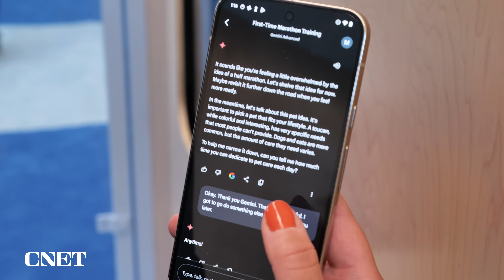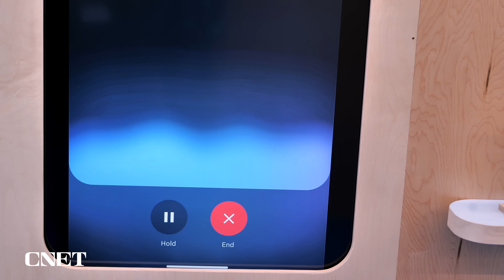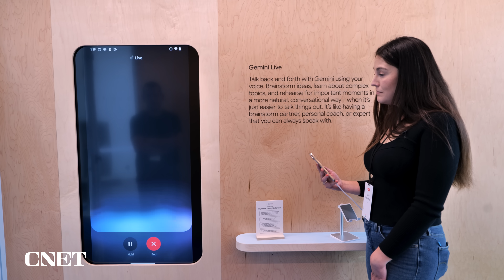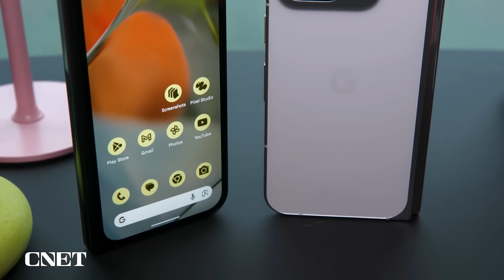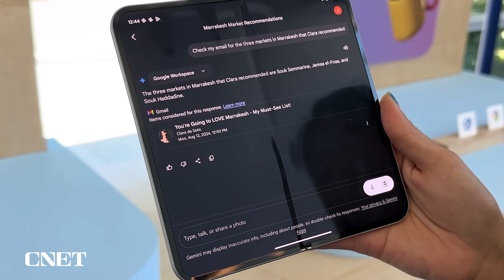I Chatted With Google's Gemini Live AI Voice Chat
Google has a range of new features coming to Gemini that have the potential to change how you use your phone. See a demo of Gemini Live in action.

Read more on CNET:
Gemini AI, Pixel 9, More Surprises Announced at Google's Pixel Event

0:00 New Gemini Features: Hands On
0:24 Google Gemini Live Debuts With Voice Chat
1:00 Google Gemini Live AI Demo
3:05 Gemini Live Provides a Personal Touch
4:13 Gemini AI Spans Google Connected Apps